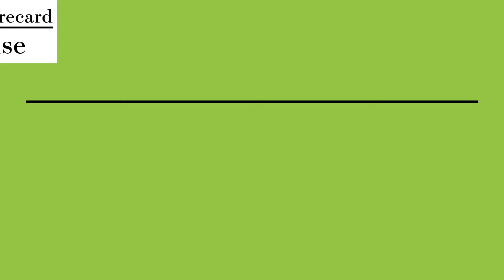One-Minute Pressure Cooker: The Muse's Pitch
Kathryn Minshew, co-founder and CEO of career planning site themuse.com, tries her hand at impressing elevator pitch expert Nathan Gold.  After an initial round, Gold gives her some pointers and some time to practice with co-founder Alexandra Cavoulacos. Watch to find out how much she improves.